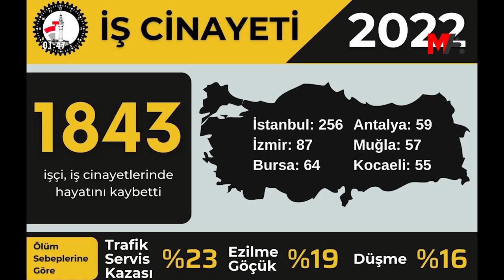120 SANİYEDE HAFTANIN ÖNE ÇIKAN BAŞLIKLARI | 06 OCAK 2023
120 Saniyede Haftanın Öne Çıkan Başlıkları
🗓️ 06 Ocak 2023